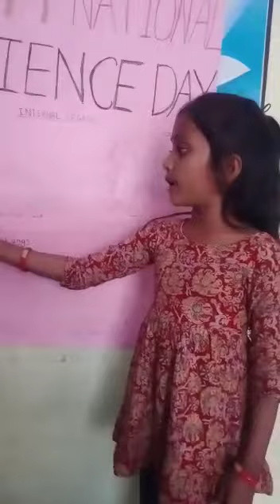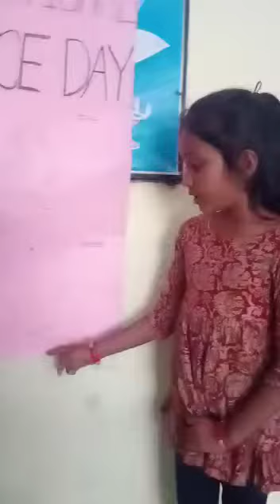Anju science project in school anju's kitchen chinnu's vlogs